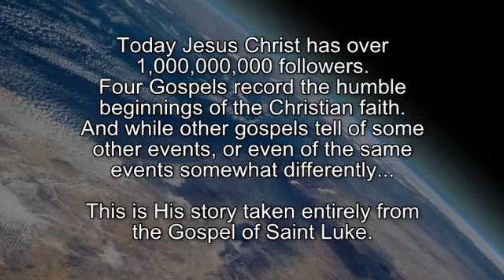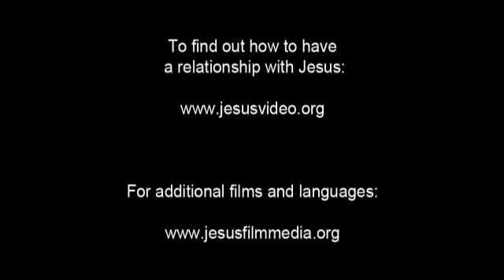Película de Jesús (Guarani Paraguayan)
Esta película es una introducción perfecta a Jesús a través del Evangelio de Lucas. Jesús constantemente sorprende y confunde a las personas, desde su milagroso nacimiento hasta su resurrección. Sigue su vida a través de extractos del Libro de Lucas, todos los milagros, las enseñanzas y la pasión.

Dios crea todo y ama a la humanidad. Pero la humanidad desobedece a Dios. Dios y la humanidad están separados, pero Dios ama tanto a la humanidad, ordena la redención para la humanidad. Él envía a su Hijo Jesús para que sea un sacrificio perfecto para hacer las paces por nosotros.

Antes de que Jesús llegue, Dios prepara a la humanidad. Los profetas hablan del nacimiento, la vida y la muerte de Jesús.

Jesús atrae la atención. Enseña en parábolas que nadie realmente entiende, da vista a los ciegos, y ayuda a aquellos que nadie considera que valga la pena ayudar.

Él asusta a los líderes judíos, lo ven como una amenaza. Entonces arreglan, a través de Judas el traidor y sus opresores romanos, para la crucifixión de Jesús. Ellos piensan que el asunto está resuelto. Pero las mujeres que sirven a Jesús descubren una tumba vacía. Los discípulos entran en pánico. Cuando Jesús aparece, dudan de que Él sea real. Pero es lo que proclamó todo el tiempo: Él es su sacrificio perfecto, su Salvador, vencedor de la muerte. Él asciende al cielo y les dice a sus seguidores que le digan a otros sobre Él y Sus enseñanzas.